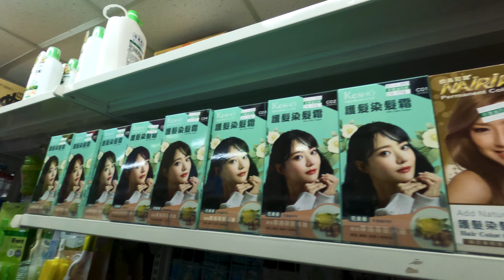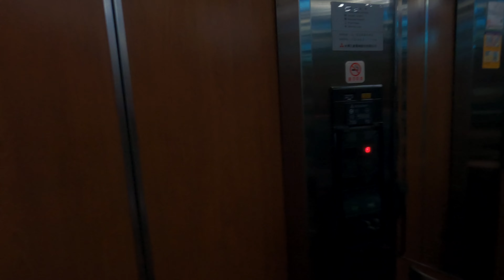Yilan, Taiwan (Part 03)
The 'Final Cut' of a series of three... Yilan, Taiwan is a unique place that is simply relaxing and different from the rest of the world. It is about 1.5 hrs via train from Taipei City and is worth it if you want to 'get away from the usual pace' of a more urban atmosphere...